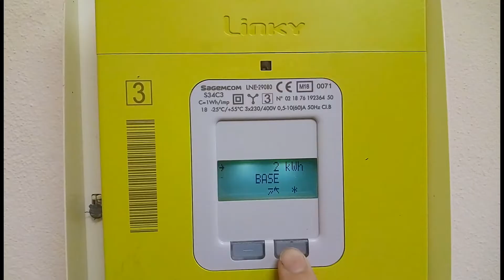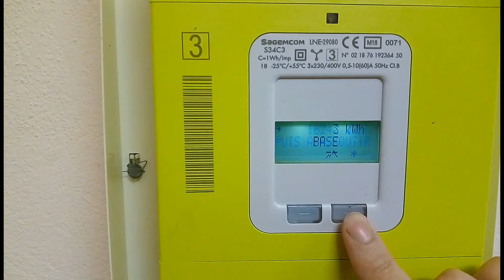Linky - Premiers tests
Parcours des menus puis test de déclenchement du compteur.

Il déclenche par une puissance moyenne supérieure de 35% à la puissance souscrite.

Apparemment il ne déclenche pas sur un déséquilibre entre phases.